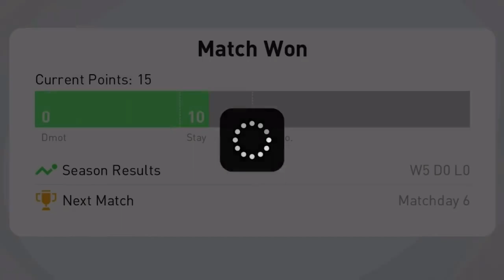I literally played with @DroidCheat in online match 2 years ago🔥🙀 in Pes mobile 2021